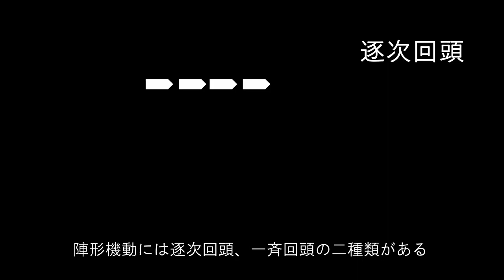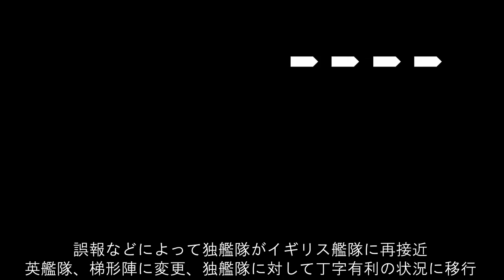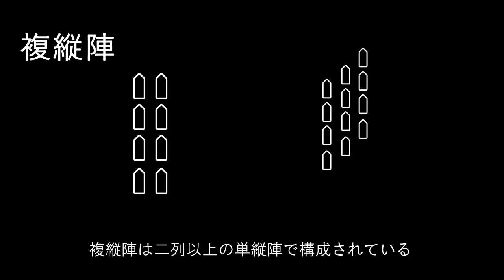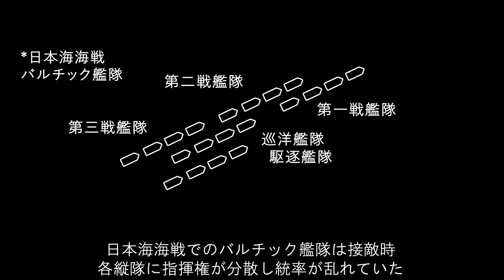【ゆっくり解説】 砲雷戦 梯形陣・複縦陣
にわかしったかゆっくりざっくり解説。
今回は梯形陣と複縦陣です。
次回未定。気が向いたら単横陣・対潜戦闘やるかも